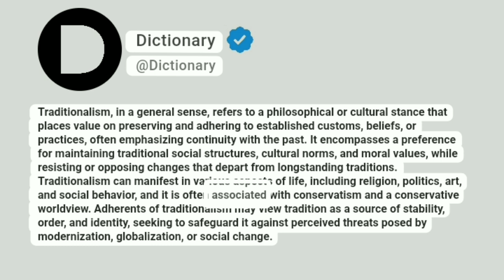Traditionalism Meaning In English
Traditionalism, in a general sense, refers to a philosophical or cultural stance that places value on preserving and adhering to established customs, beliefs, or practices, often emphasizing continuity with the past. It encompasses a preference for maintaining traditional social structures, cultural norms, and moral values, while resisting or opposing changes that depart from longstanding traditions. Traditionalism can manifest in various aspects of life, including religion, politics, art, and social behavior, and it is often associated with conservatism and a conservative worldview. Adherents of traditionalism may view tradition as a source of stability, order, and identity, seeking to safeguard it against perceived threats posed by modernization, globalization, or social change.